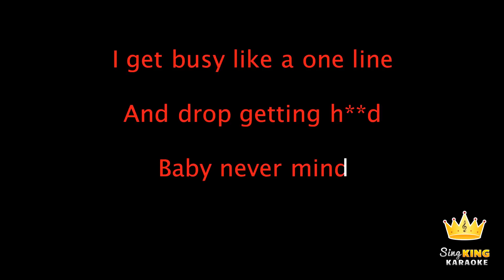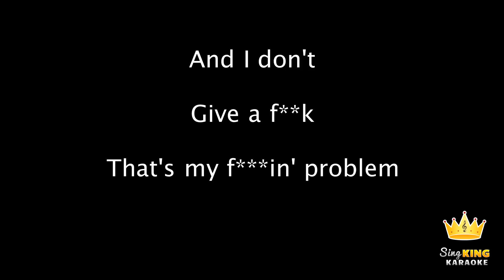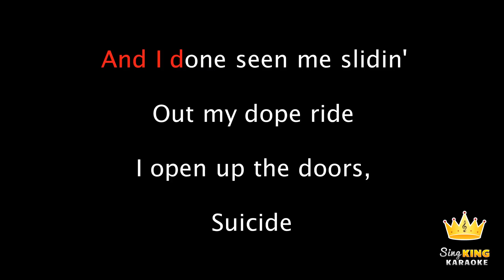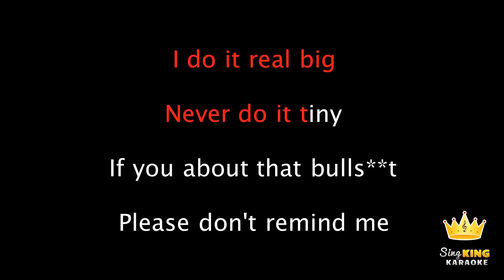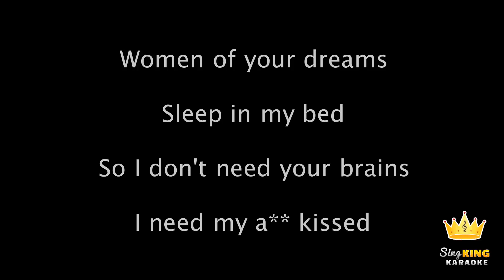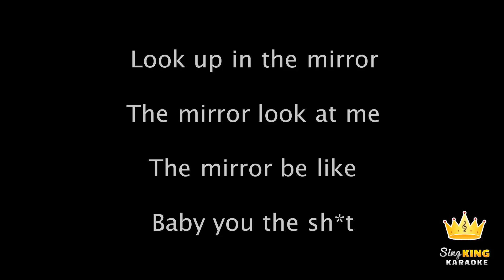Will.I.Am and Miley Cyrus, French Montana, Wiz Khalifa - Feelin' Myself (Karaoke Version)